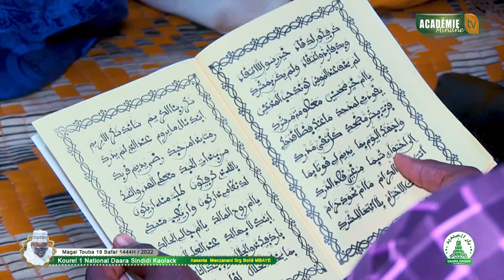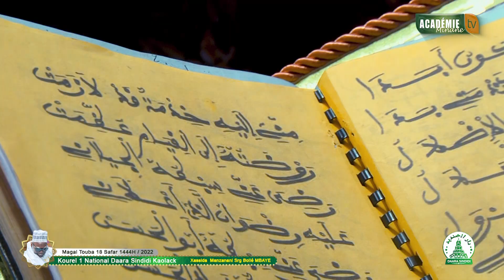GMT 2022 : Cëy ! Xassida Manzanani Srg Bollé MBAYE Kourel 1 National Daara Sindidi Kaolack